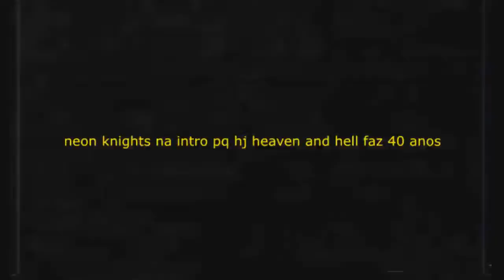Gameplays... Descompromissadas! #03 ou #04? HAHAHA - ALADDIN(SNES)